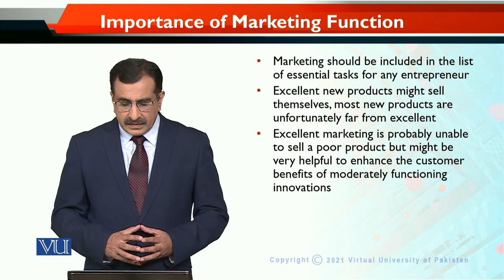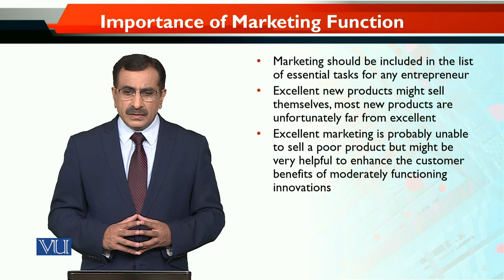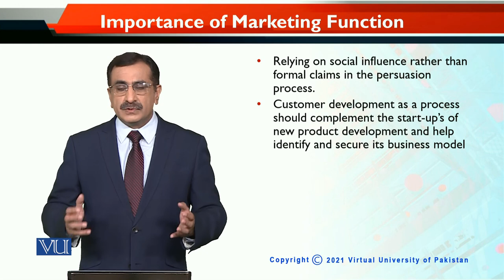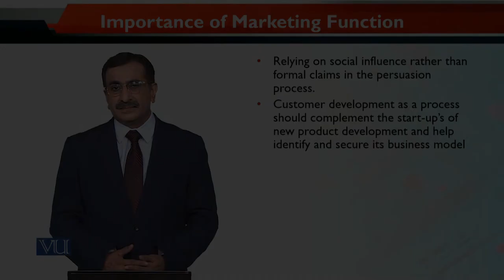MKT740_Topic061 | Entrepreneurial Marketing